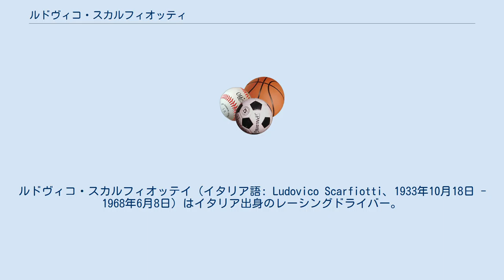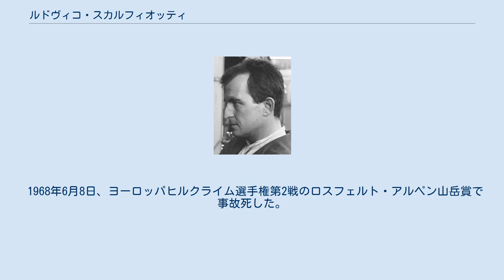ルドヴィコ・スカルフィオッティ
ルドヴィコ・スカルフィオッテイ（イタリア語: Ludovico Scarfiotti、1933年10月18日 - 1968年6月8日）はイタリア出身のレーシングドライバー。
 イタリア王国ピエモンテ州トリノで産まれる。
祖父はフィアット社創設時に出資した9人の1人であり、父も働きながらミッレ・ミリア（ブレシアとローマ間を往復する1000マイルロードレース）に頻繁に出場し、1932年には総合3位の戦績を残している。
そういった家庭環境もありルドヴィコも早くからレースを目指し、1956年のミッレ・ミリアではフィアット・500に乗ってクラス優勝を果たしている。
フェラーリに認められ、以降はスポーツカー・レースを走るようになる。
1962年にはヒルクライムヨーロッパ・チャンピオンとなり、1963年のル・マン24時間レースではロレンツォ・バンディーニと組んで優勝を果たした。
 モンツァ・サーキットで行われた1966年イタリアグランプリでも優勝し、「フェラーリでイタリアGPを制したイタリア人ドライバー」としてはアルベルト・アスカリに続いて2人めとなった。
 1968年6月8日、ヨーロッパヒルクライム選手権第2戦のロスフェルト・アルペン山岳賞で事故死した。